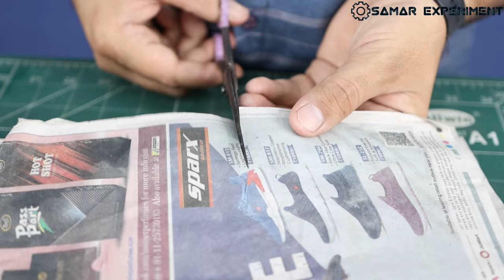How To Make Glue Stick At Home || सिर्फ ₹5 मे बनाओ Unlimited Glue Stick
Hello friends aaj is video me ham ghar par glue stick kaise banaye ye sikhenge. Used components.
1. Half inch metal pipe
2. Clips